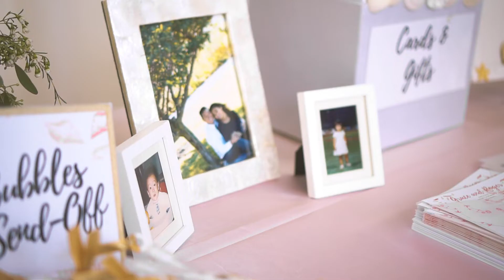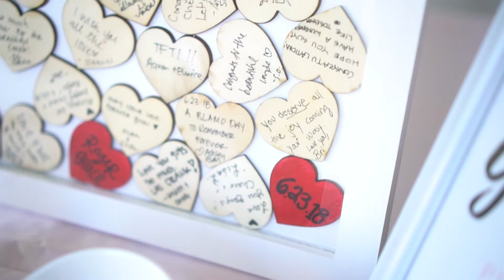Our Wedding Video - Short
Yes I Do In Malibu 06.23.18
Made By: The Extremely Talented Eunice Lee